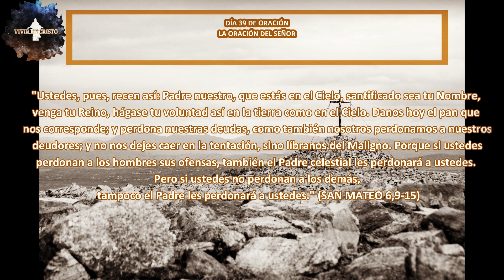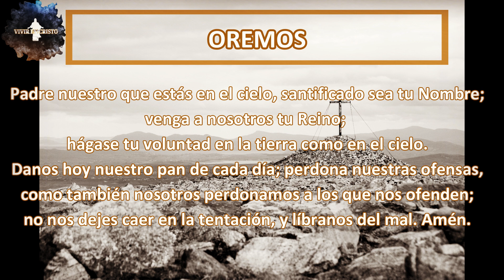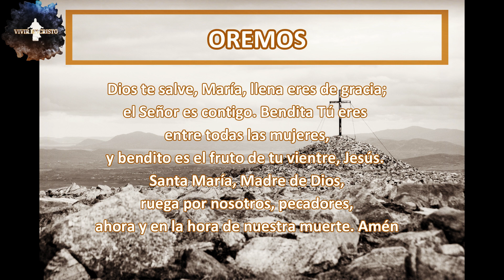40 DÍAS DE ORACIÓN DÍA 39, LA ORACIÓN DEL SEÑOR